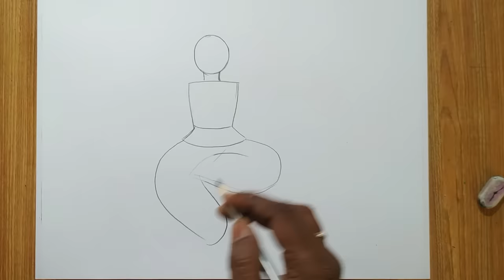how to draw saraswati devi,maa saraswati ful figer drawing,line art maa saraswati thakur ,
how to draw maa saraswati easy line art drawing step by step for beginners for indian festval happy saraswati puja,